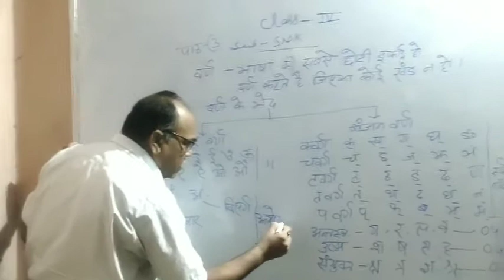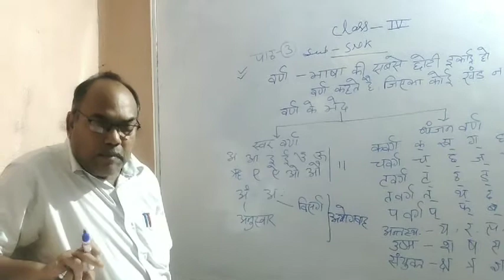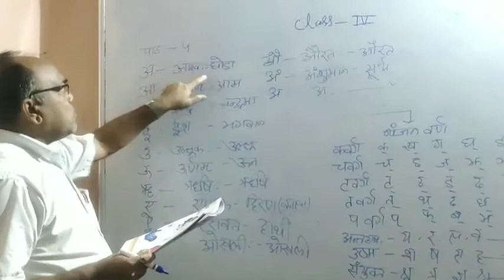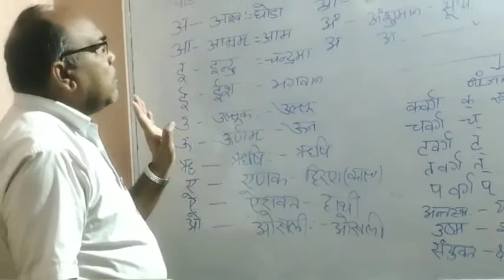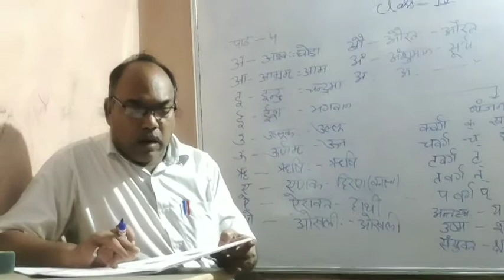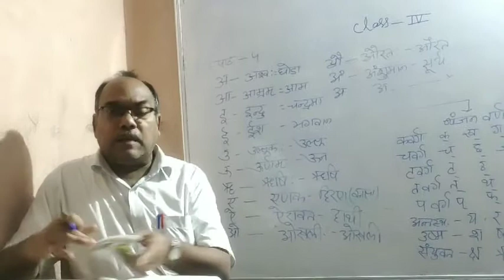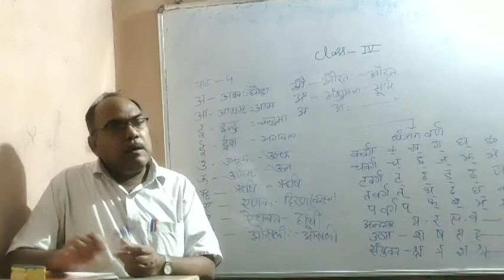Sanskrit Class - 4, Chapter - 4 and 5